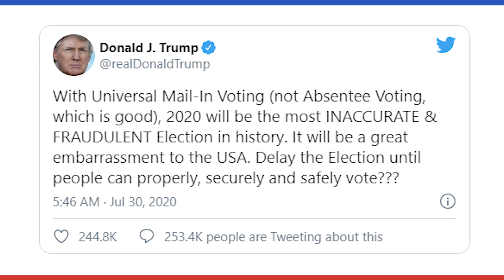Mail-in Voting Does NOT Cause Fraud | Mob Monday 08.03.20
This Week's Mob Monday Covers The Boston Bomber & Mail-in Voting.
The willingness of people to jump into conspiracy theories is alarming. Here’s the truth, there are 5 states that automatically send every registered voter a mail-in ballot Colorado, Hawaii, Oregon, Washington and Utah. Utah is a red state.

What about the no-excuse mail-in ballots? States that you don’t need an excuse to vote by mail, all you have to do is request a ballot. That list is very long and includes a lot of Red States like Georgia, Idaho, Arizona, Kansas, Nebraska, Oklahoma, and Wyoming.

FACTS MATTER

JOIN THE POLITICS MOB:
FOLLOW C.G. in “real life”:@chrismattgrant
Written, Edited & Produced by Christopher Matthew Grant